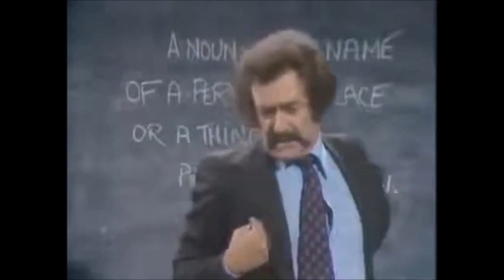Mind Your Language Season 2 but it's just Juan Cervantes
Juan Cervantes is a Spanish Student who studies at the school Mr Brown teaches. His catch phrases are "Por Favor?","S'alright!".Like the other 9 students, he failed the exam and came back for more lessons. So now we get to see more of him again! He's my personal favourite character